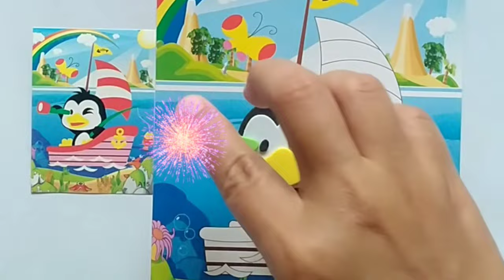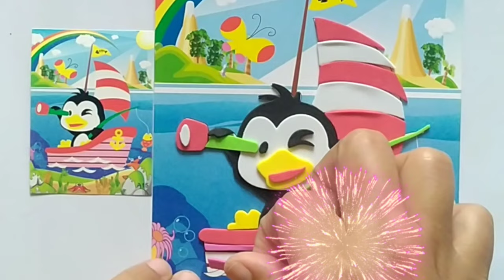DIY fishing penguin and was holding binocular shaped puzzle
how to put together a 3d puzzle,
3d  puzzle a penguin,
how to make a penguin easy from puzzels,
how to make a penguin out of puzzels,
Penguin 3d puzzle instructions,
jigsaw  penguin puzzle,
jigsaw penguin  puzzle tips,
jigsaw puzzle assembly,

3D puzzle,
puzzles,
Penguin,
Fishing,
Fish,
Binocular,
Colorful,
Baby,
cut and glue,
worksheet,
game puzzles,
Jigsaw,